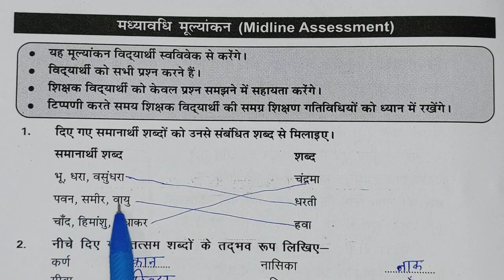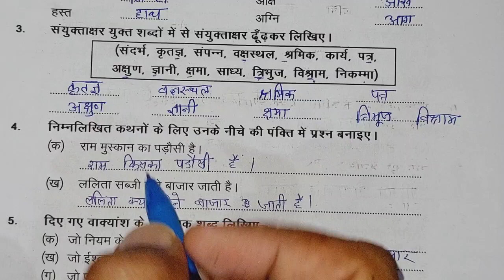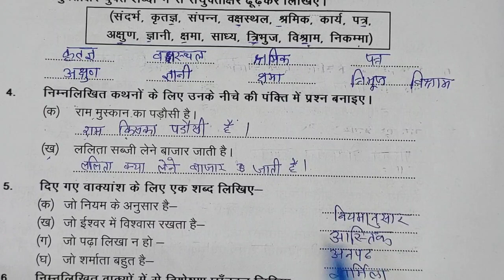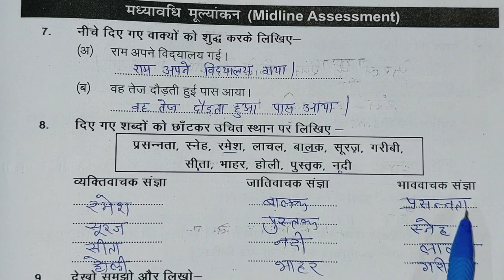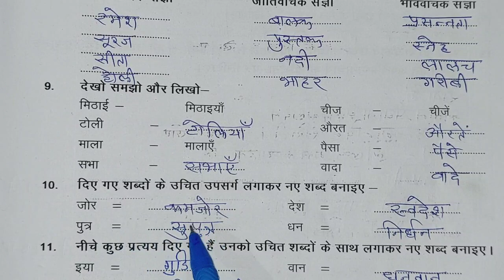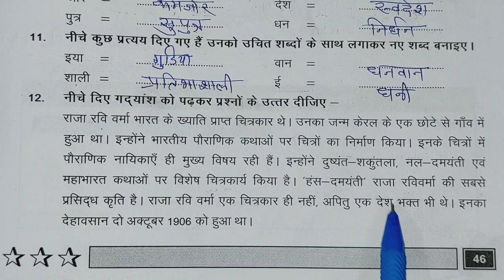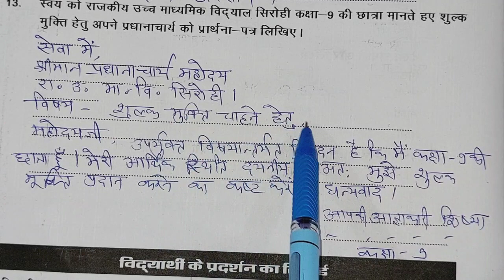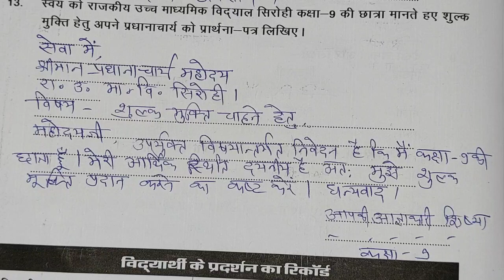कक्षा 8 प्रखर 2 ब्रिज कार्यपुस्तिका हिंदी मध्यावधि मूल्यांकन पेज न.45 - 47 |Class 8 Hindi Midline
कक्षा 8 प्रखर 2 ब्रिज कार्यपुस्तिका हिंदी मध्यावधि मूल्यांकन पेज न. 45 - 47 | Class 8 Prakhar 2 workbook answer
madhyavdhi mulyankan class 8 hindi
मध्यावधि मूल्यांकन कक्षा 8 हिन्दी
midline Assessment class 8
मिडलाइन असेसमेंट क्लास 8

कक्षा 8  प्रखर - 2 ब्रिज कार्यपुस्तिका हिंदी प्रारंभिक मूल्यांकन पेज न. 45 - 47 || Class 8 prakhar - 2  Hindi

कक्षा 8 प्रखर  2 ब्रिज कार्यपुस्तिका हिन्दी midline एसेसमेंट पेज न. 45 - 47  ||
 8 Hindi prakhar 2 bridge karyapustika hindi kksha 8  midline Assessment page number 45 - 47 @jj classes mewad

बृज कार्यपुस्तिका हिंदी कक्षा 8
प्रयास दो ब्रिज कार्यपुस्तिका हिंदी कक्षा 8
   bridge karypusti ka Hindi kaksha 8 karyrat
pahal to bridge karypustika Hindi kaksha aath karypatrak aakalan patrak
bridge karypusti ka kaksha aath baseline midline headline and line